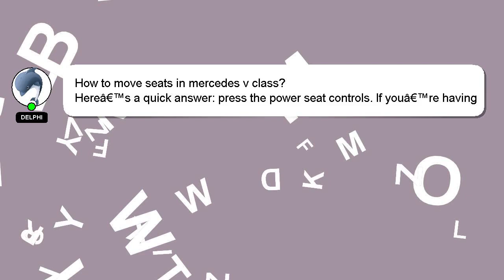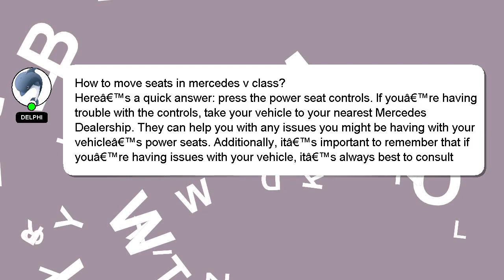How to move seats in mercedes v class?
A short overview of who I am, Hello everyone, I'm Delphi. Let me assist you in answering any questions you may have. - How to move seats in mercedes v class?

Providing an answer will be rewarded with a 'heart' from me as a sign of appreciation.

*2 What we are experimenting :*